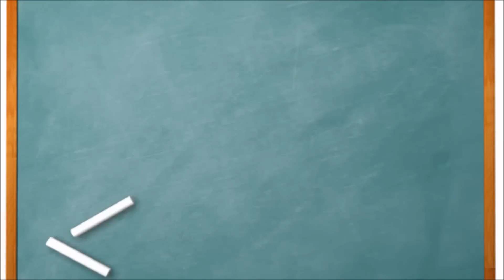LPS: Teenagers #25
Obiecałyśmy, że jak będzie 8700 subków, to prześlemy... Nie spodziewałyśmy się jednak, że stanie się to aż tak szybko... ;D
Nie pytajcie, kiedy kolejny odcinek, bo piszemy teraz: w NIEDZIELĘ. :)
Pozdrowionka dla Puddingowców !
P.S. Już nie musicie się pytać, dlaczego Luna i Tiffany się nie lubią... ;)